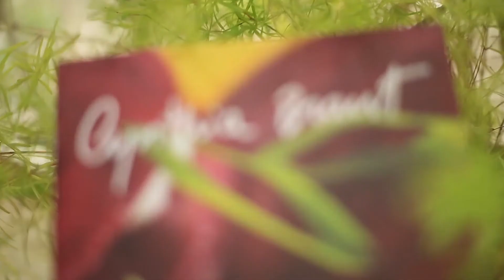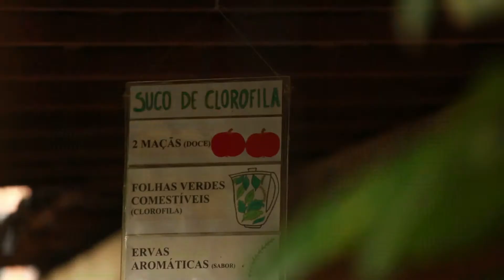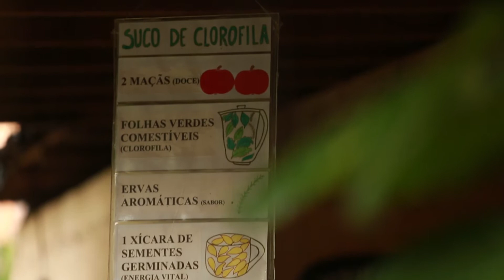Receita - Moqueca Caju com Farofa de Coco - Cynthia Brant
Aprenda a fazer uma deliciosa moqueca viva de caju com farofa de coco. Você nunca mais vai comer moqueca da mesma forma!